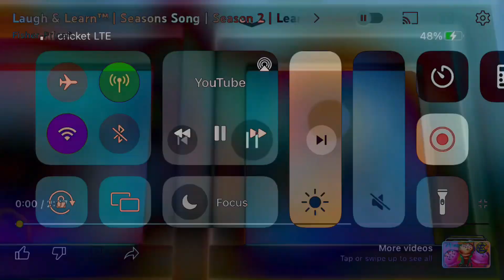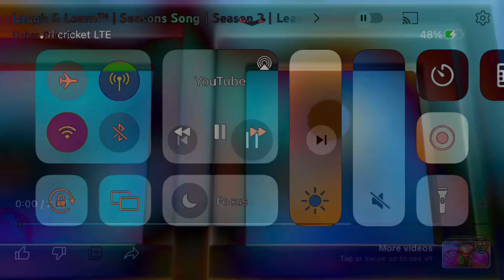Laugh & Learn Seasons Song Might Confuse You